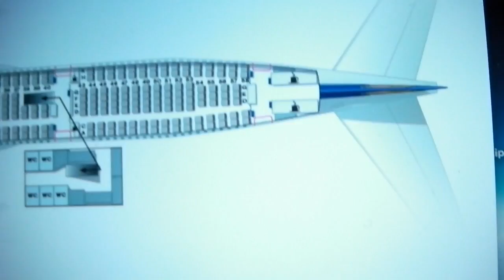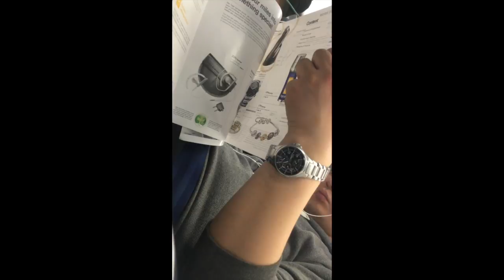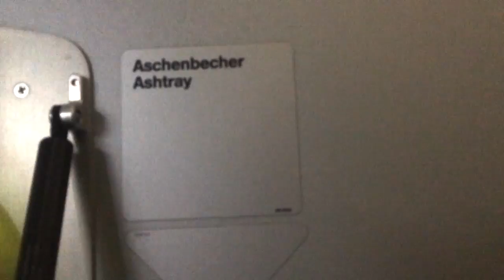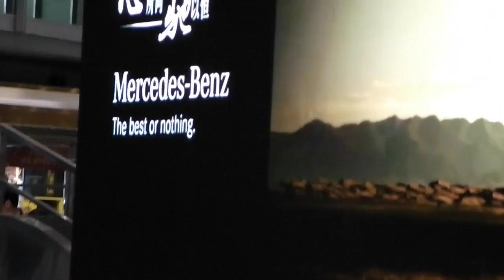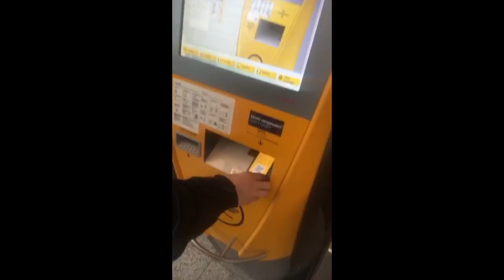ChinaVlog #1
Mein neuer Film ChinaVlog #1